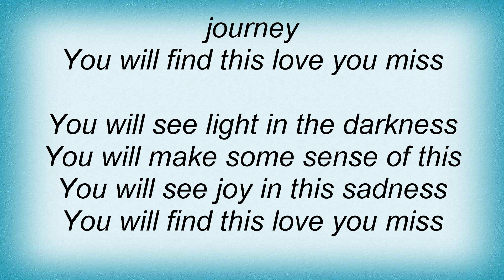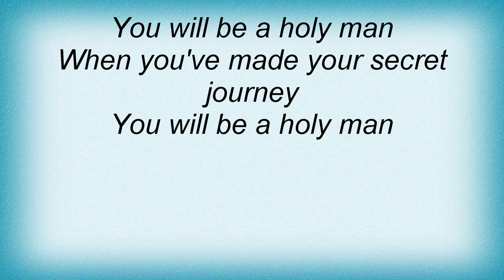18759 Police - Secret Journey Lyrics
18759 Police - Secret Journey Lyrics